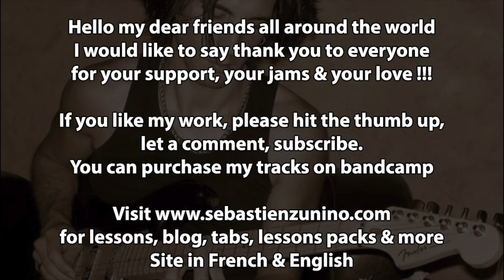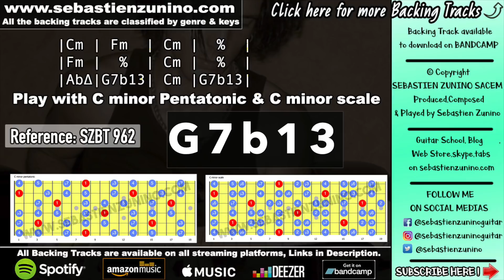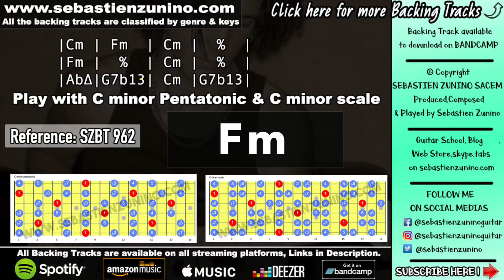Equinoxe Slow Blues Backing track in C minor | SZBT 562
Sebastien zunino